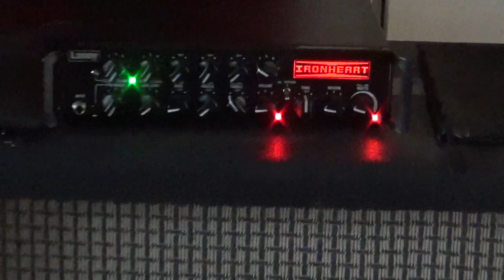LINE 6 HX STOMP WITH POWER AMP AND 4X12 CAB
HIGH GAIN TONES OF PRS ARCHON AND ENGL POWER BALL
USING HX STOMP WITH POWER AMP AND A 4X12 CAB